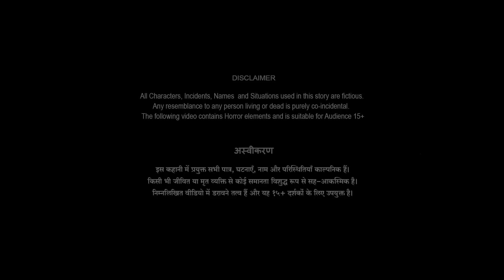भिकारी चुड़ैल का भयानक हुलिया | Chudail | Scary Stories | Horror stories | Hindi Kahaniya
horrorstories horrorstory horrorstoriesinhindi bhoot animation bhutiyakahani भिकारी चुड़ैल का भयानक हुलिया | Chudail | Scary Stories | Horror stories | Hindi Kahaniya | SpookySpookyFriday

डरावनी रातें | भूतिया कहानियां |  | हिंदी कहानियां | डरावनी कहानियां | सस्पेंस स्टोरीज | हिन्दी कहानी |  हिंदी एनिमेटेड कहानी | भूतों की कहानी | बेस्ट हॉरर स्टोरीज | एनिमेटेड डरावनी कहानियां | भूतिया कहानी | डरावनी कहानियाँ
••Follow Kijiye Humare WhatsApp Channel Ko Aur Dekhiye Hamare New Videos Sabse Pehle!

 @SpookySpooky Friday